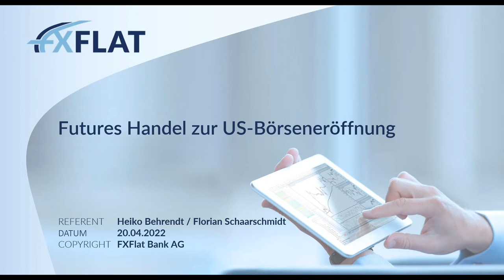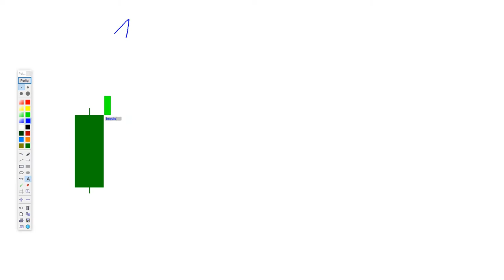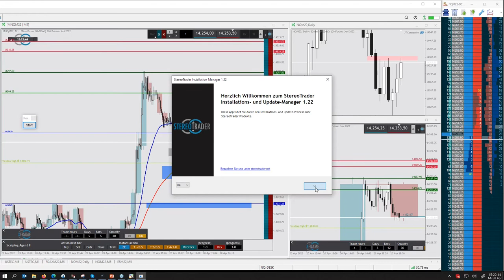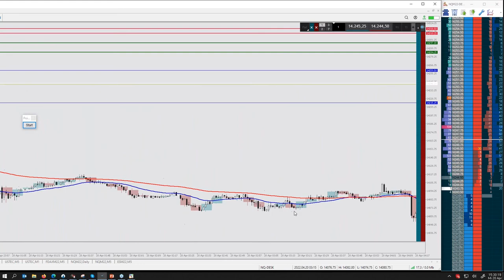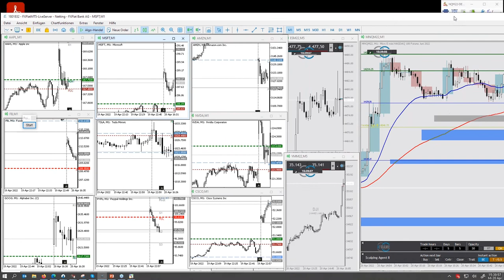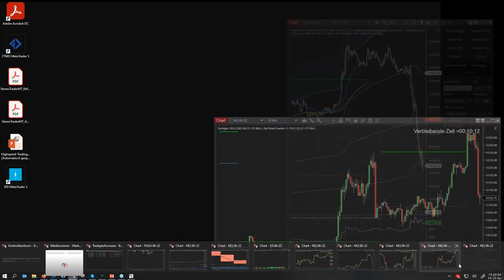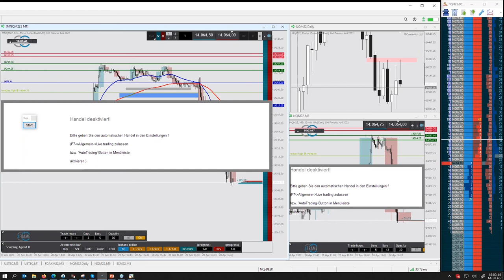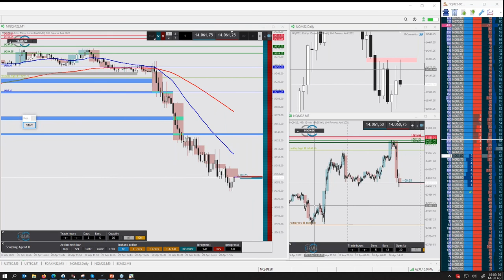Heiko Behrendt - Futures Handel zur US Börseneröffnung 20.04.2022